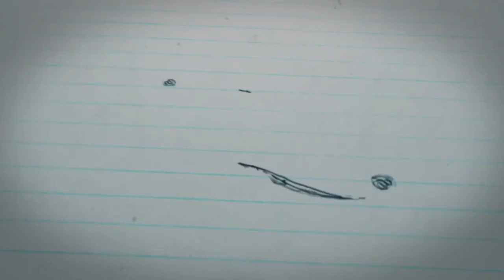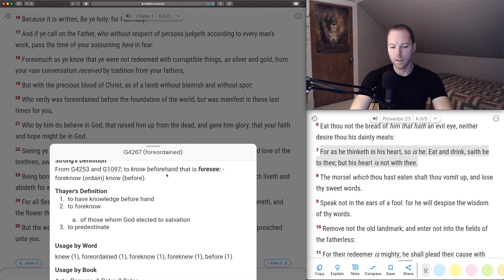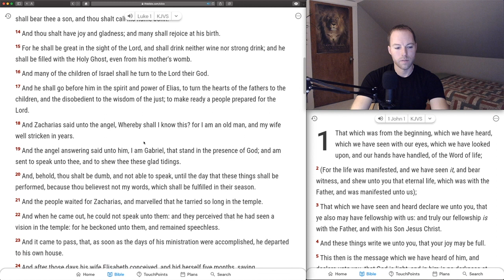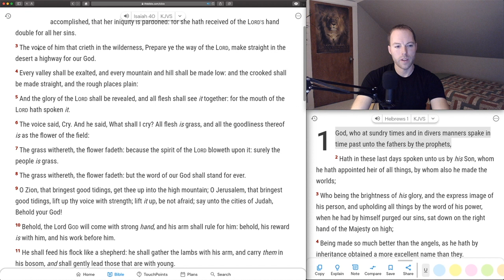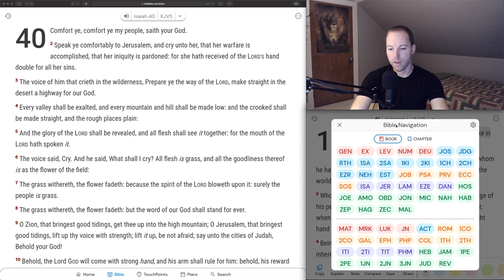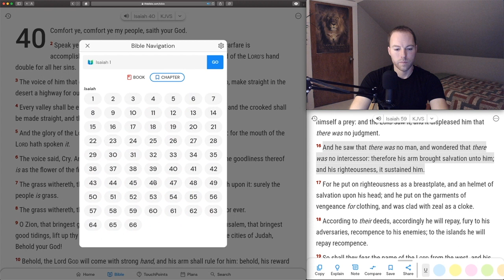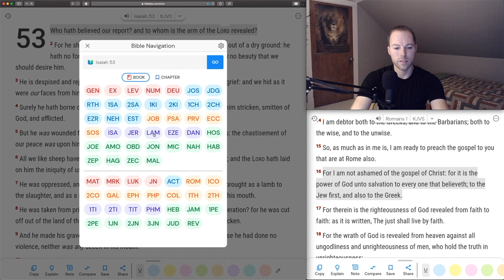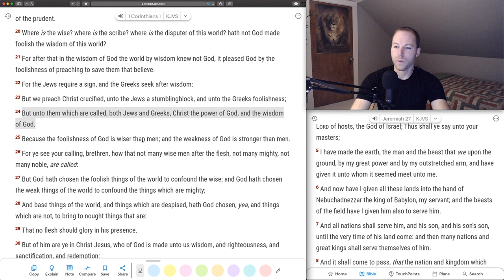The Arm Of The LORD Is Not A Different Person Beside Himself & Neither Is The "Word" Of John 1:1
Jesus Christ is the arm of the Father (Yahweh) revealed, not another person beside Him in the beginning!

The Word (Logos) of John 1 is not a different person beside the Father in the beginning before the worlds were created.  The Word (Logos) is referring to the thoughts and intents of God's heart (the divine expression/foreordained plan).  God's plan and everything in His heart was with Him in the beginning but not as a different person beside Him.  Eternal life was with Him, but not as a different person beside Him as we read in 1 John 1:1-2.  In this video we will learn about Yahweh's arm (power) and how this sheds more light on the Logos of John 1.

Wisdom, love, life, glory, and power are all written as being with God in that they belong to Him and pertain to Him.  These are all contained in the Logos as His divine expression (thoughts and intents of His heart).  But God is wisdom, love, life, glory, and power.  To better understand this, we can see how the words we speak are a part of us (they are with us) in that they dwell in our heart.  But they also reveal who we are (Matthew 12:34; Proverbs 23:7).  Jesus Christ is the Logos made flesh; everything in God's heart expressed (His love, power, glory, life, wisdom, etc...)

Jesus Christ, the Lamb of God, was foreordained before the foundation of the world.  He was the Lamb slain before the foundation of the world.  Yahweh God made the worlds through His foreordained plan by speaking forth His word (the thoughts and intents of His heart).  This is how He created all things in and through the Son (the plan of the incarnation), not through another person in the beginning.  Jesus was the Lamb slain from the foundation of the world in His heart/plan.  God put that foreordained plan into action (the Logos was made flesh) in the fullness of time.  God (the Logos) was manifest in the flesh (1 Timothy 3:16) on a particular day.  Eternal life that was with the Father was manifested (God's heart/plan - Logos expressed).  The Son of God wasn't made flesh!  The Word that was Yahweh God was made flesh and dwelt among us as the only begotten Son of God, the man Christ Jesus.

By turning our attention to the Old Testament we can look at some passages in Isaiah about the arm of the LORD (Yahweh) that reveal some very powerful truths to help shed even more light on the Logos of John 1, helping us to see Jesus Christ as the singular Person of God incarnate as our Saviour.  By comparing Old Testament Scriptures such as Isaiah 40:3-5, 10-11; 42:8-9; 59:16; 52:10; 53:1-2; 63:5  along with Jeremiah 10:12; 27:5; & 32:17 with New Testament Scriptures such as Luke 3:4-6; John 12:37-38; and Romans 1:16; 10:16, we can receive powerful Revelation regarding the identity of Jesus Christ being Yahweh (the Father) incarnate, not an eternal Son incarnate.  Jesus Christ is the arm (power) of Yahweh (the Father), His power to save.  He is not a different eternal person from the Father.  Jesus Christ is the arm of Yahweh revealed, the Father's very arm; His power to save manifested through His incarnation in the flesh.  1 Corinthians 1:24 tells us that Jesus Christ is the wisdom of Yahweh and the power of Yahweh (manifest in the flesh).  The Word (Logos) that was God was made flesh and dwelt among us.  Jesus Christ is the divine expression of wisdom, power, and love revealed.  All of this agrees together with John 1 in light of the incarnation.